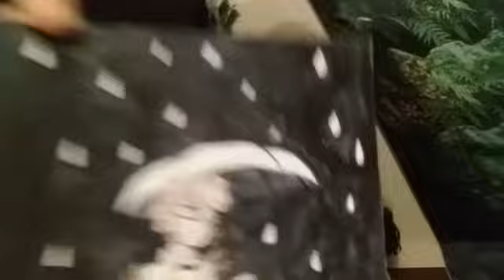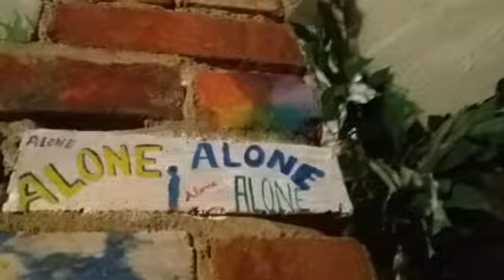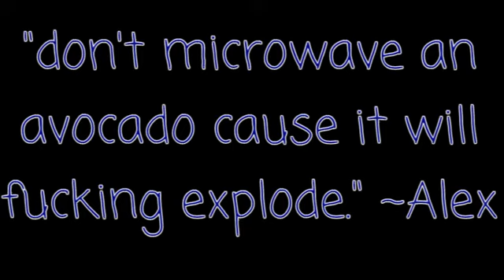I'm Painting my Chimney and You Can't Stop Me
Yo I'm back and shit. Enjoy this video of me and my boyfriend chillin and painting my chimney.